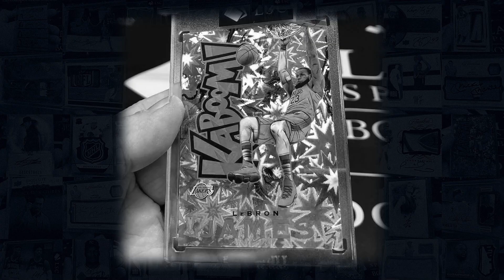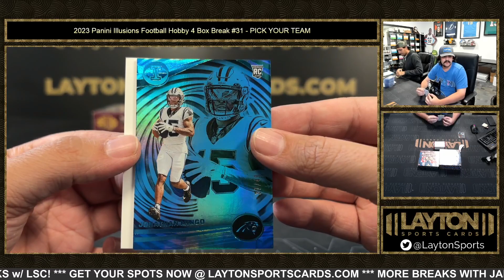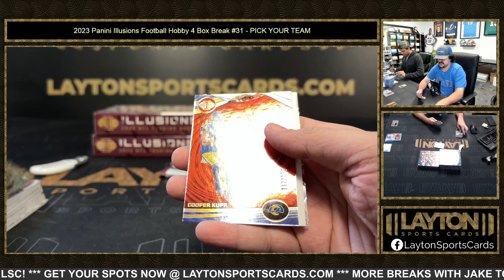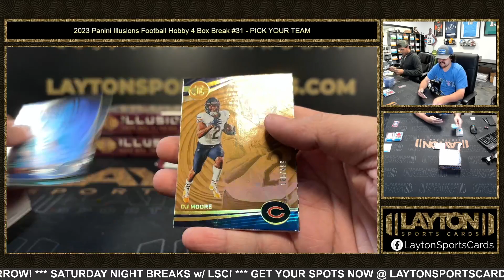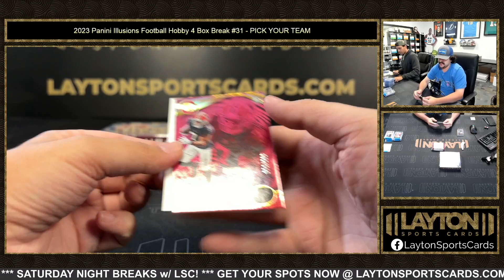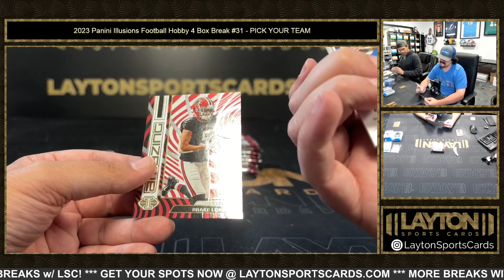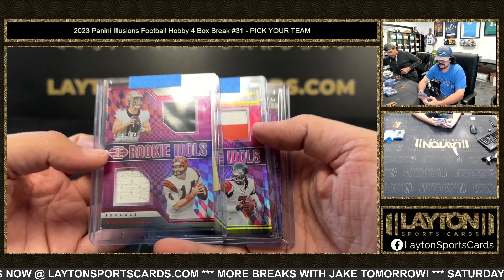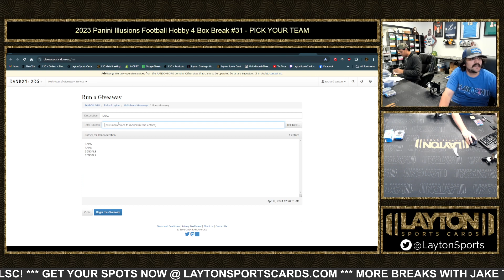2023 Panini Illusions Football Hobby 4 Box Break #31